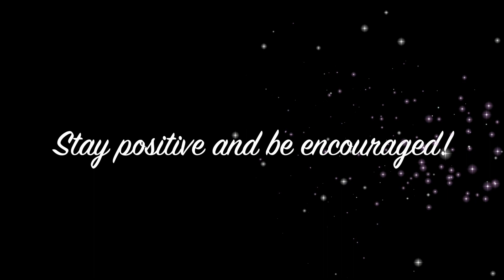Hope through Miscarriage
I recently had a miscarriage at just 5 weeks pregnant. I created this video to provide a bit of hope to others who are currently going through or have gone through a Miscarriage...